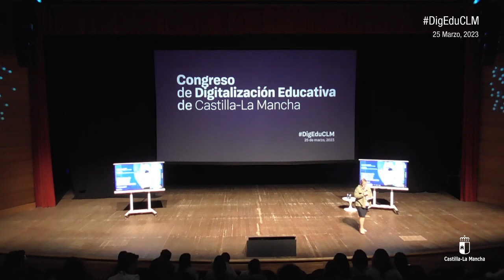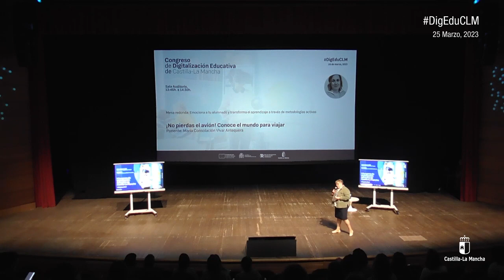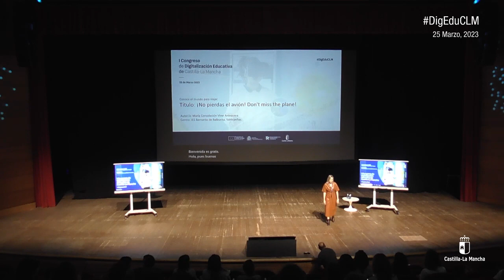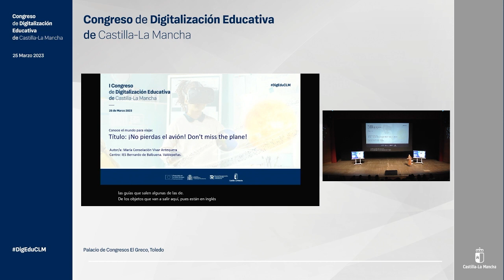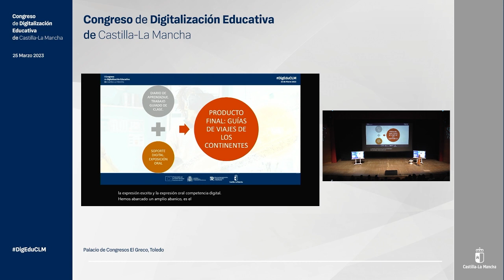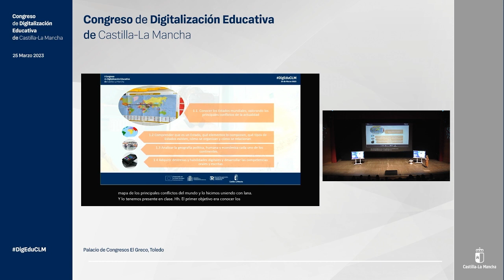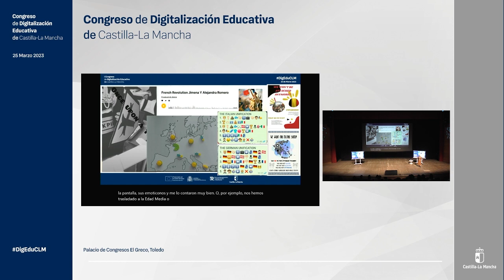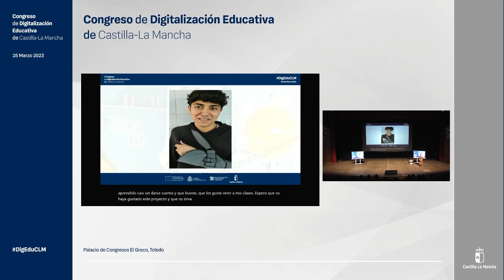DigEduCLM: 06 Auditorio - 13:45h ¡No pierdas el avión!..., María Consolación